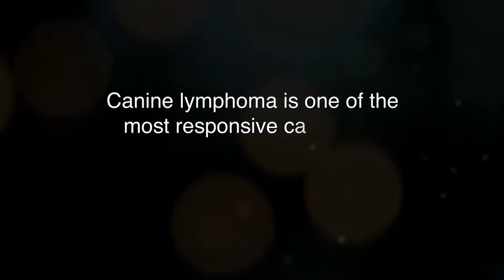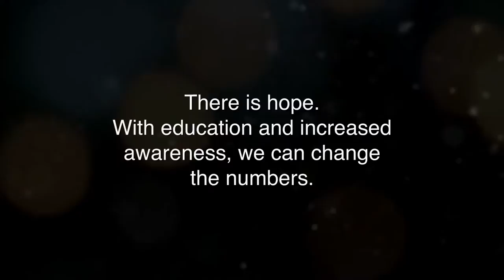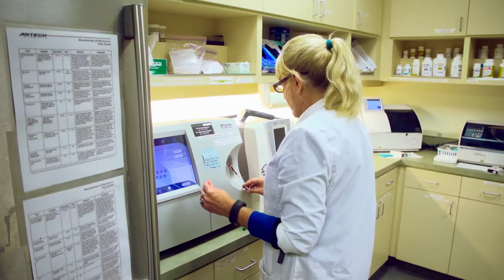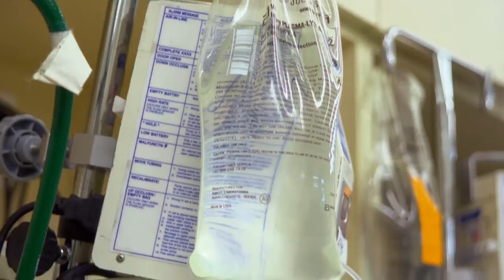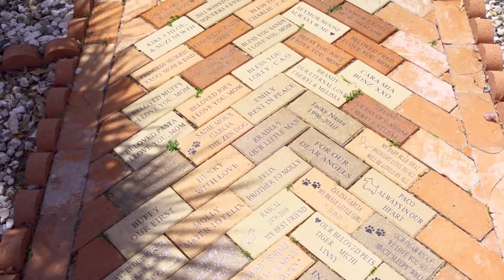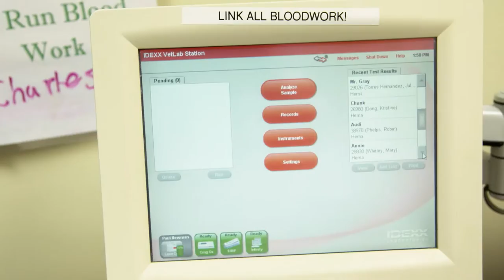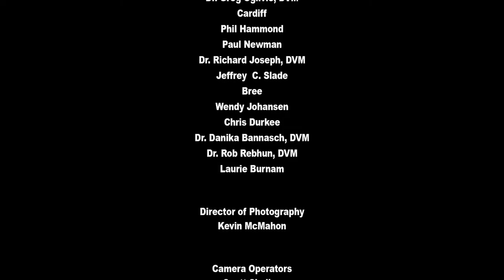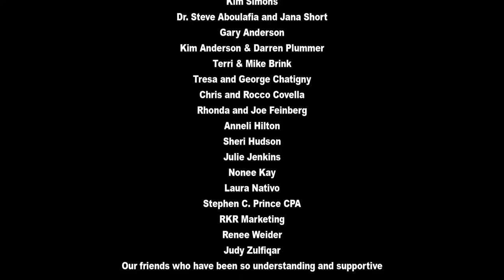MY FRIEND: CHANGING THE JOURNEY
My Friend: Changing the Journey is a ground-breaking documentary that will take dog lovers on their own informative journey of awareness and hope as it weaves interviews from highly respected Oncologists, Veterinarians and Canine Care Professionals throughout three inspiring stories of dogs who are battling lymphoma and in some cases even beat the disease.